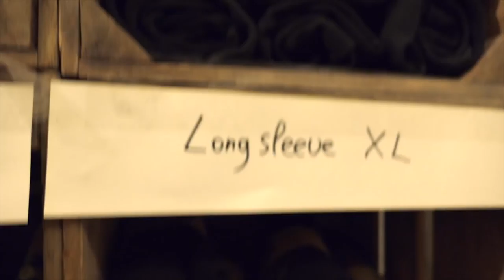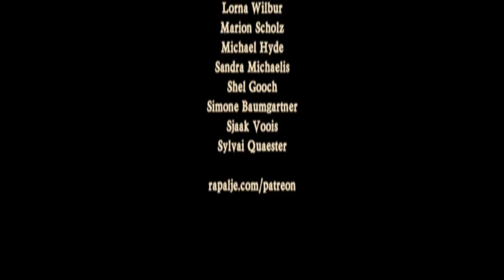We clean up the old and make space for the new - Rapalje Show 48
This is the last Rapalje Show in this format for now
The next 20 weeks we will upload Rapalje Show in a different way

Because I will be to our studio the next weeks to mix the new CD, I do not have enough time to make new Rapalje Shows. But don't worry, we got 20 nice videos in our archive (in 3 languages) you might have not seen yet.

We need space for our new album and that's why we sell our 4 beautiful older CD's in our shop and at concerts for only € 50! (regular price: € 60)

POSTAL ADDRESS
p.a. Nieuwe Ebbingestraat 133
9714 AM  GRONINGEN
The Netherlands